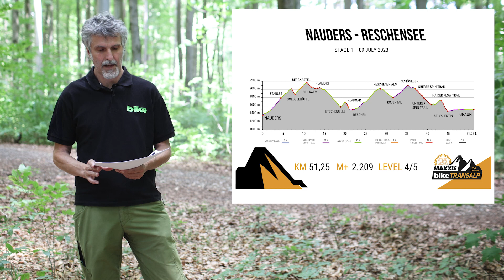MAXXIS BIKE Transalp 2023 | Route briefing stage 1 | English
Our route chef Marc Schneider takes you on the first stage of the MAXXIS BIKE Transalp 2023. That's what awaits you tomorrow on the almost 50km and 2,200 meters in altitude between Nauders and Lake Reschen. Have fun!